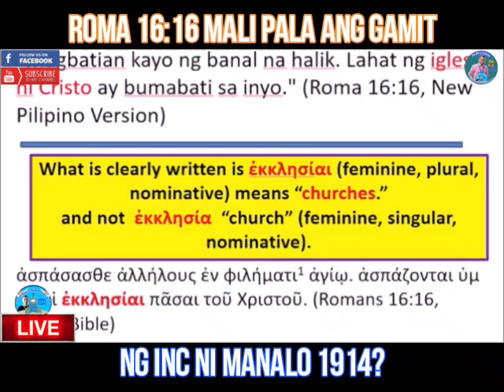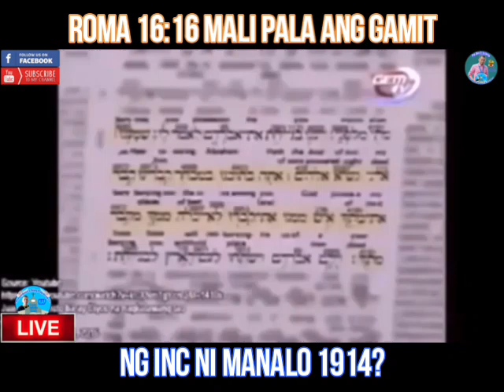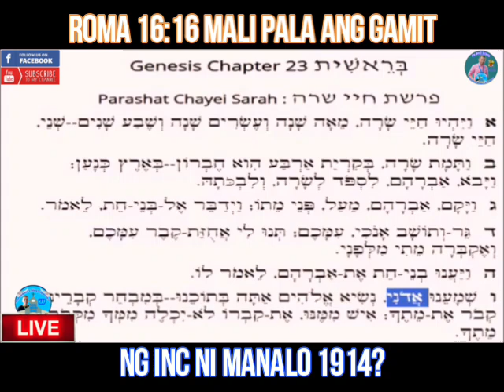MALI na NAMAN ang PAGGAMIT ng ROMA 16;16 ng INC ni MANALO!